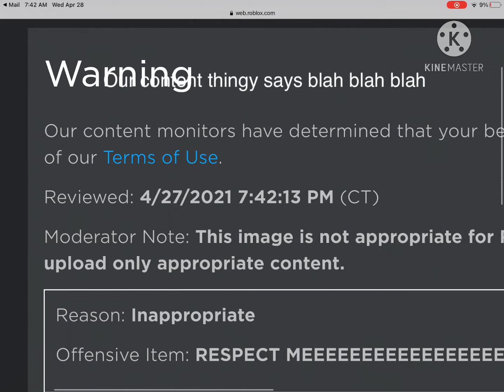I just got a _______